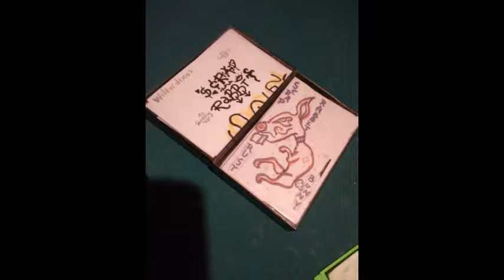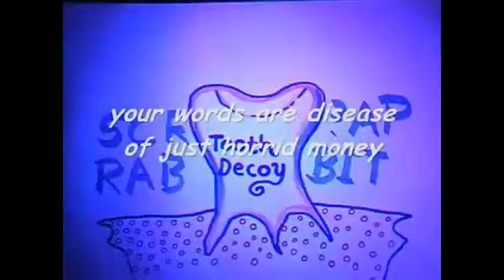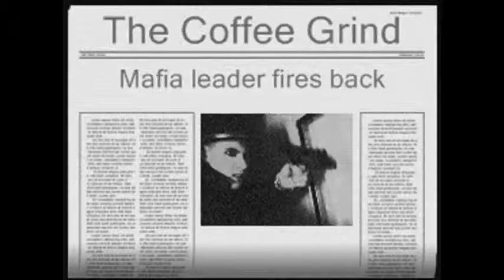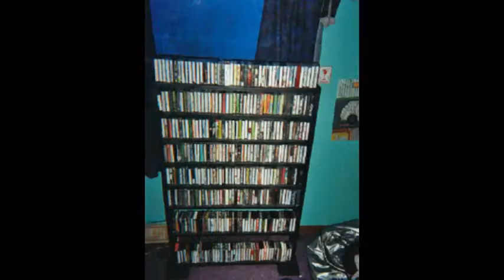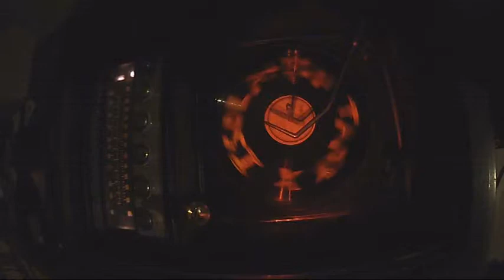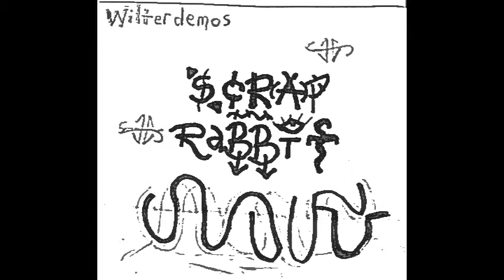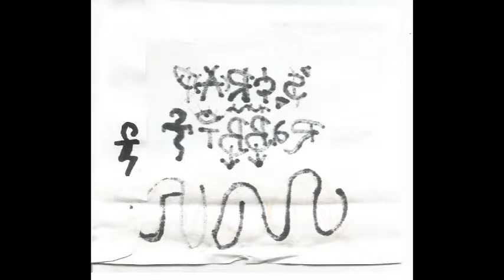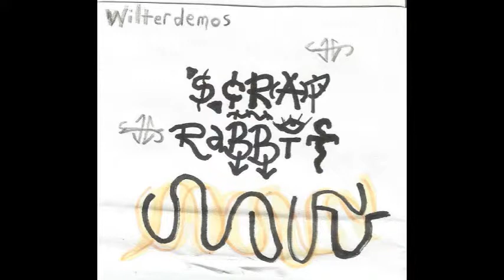Scrap Rabbit - Wilterdemos (tape)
made 2013
rough tracks, scraps and more.